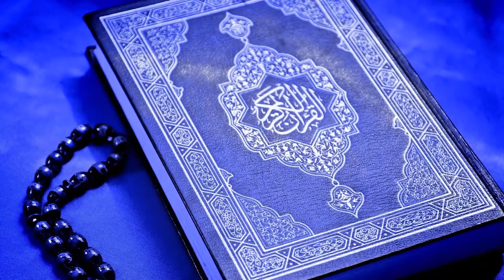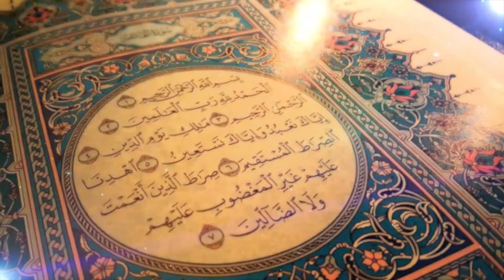Ramadan Special Message By Fizza Anser in Urdu | InfoKIDS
Learn With Videos featuring bright colors, alphabet, numbers, shapes and more.

preschool educational and entertaining videos From toys and games to cooking and crafts